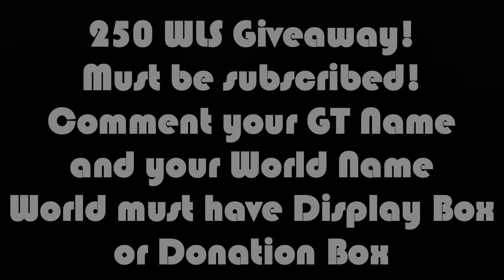Growtopia | 100 DL Set Challenge! Ft. Jamew7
Choose which set was better :D!